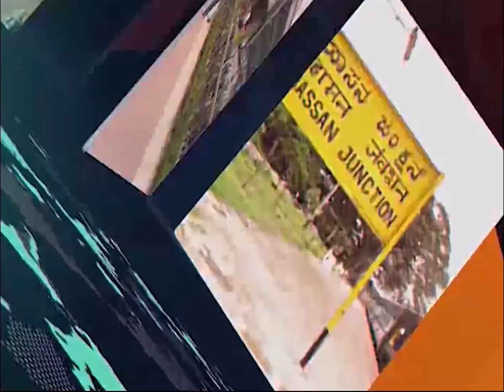ಅಮೋಘ್ ನ್ಯೂಸ್ 2-4-2022